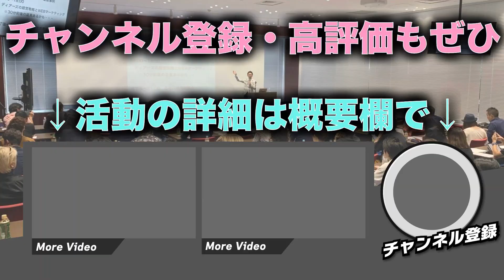【9割間違える？！】美容師の正しい副業のやり方